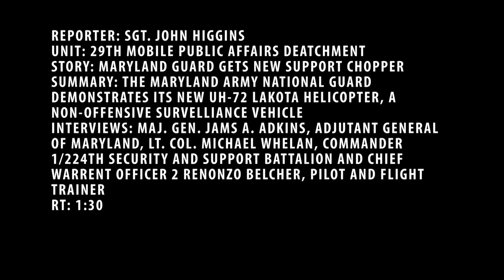EUROCOPTER UH-72 LACOTA for Maryland National Guard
4/18/2012 The Maryland Army National demonstrates its new UH-72 Lakota helicopter, a non-offensive surveillance vehicle. Interviews include Maj. Gen. James A. Adkins, Adjutant General of Maryland, Lt. Col. Michael Whelan, Commander 1/224th Security and Support Battalion and Cheif Warrent Officer 2 Renonzo Belcher, pilot and flight trainer. Produced by Sgt. John Higgins.